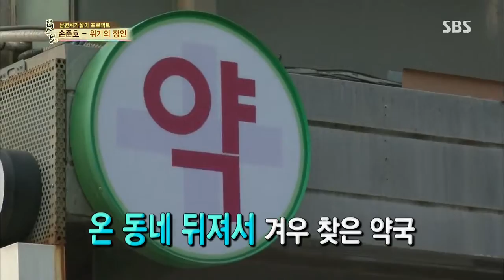백년손님-자기야 20130704 #11(7)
SBS 백년손님-자기야.함익병.조연우.김경아.20130704.191회